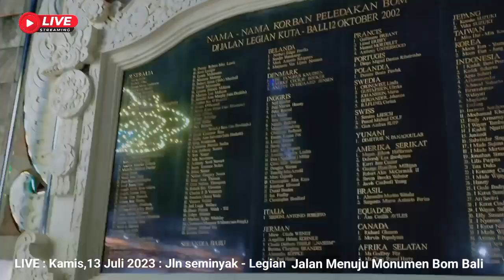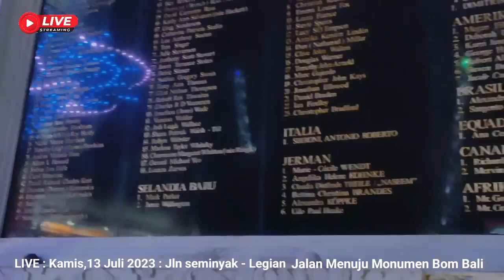🔴LIVE TEMPAT BOM BALI PADA TAHUN 2002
Jalan menuju monumen peledakan bom bali tahun 2022